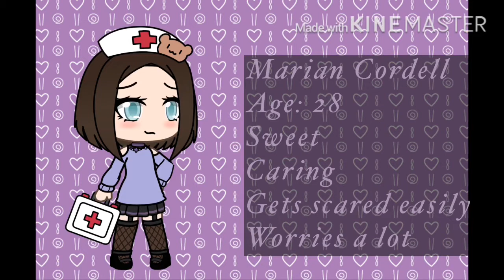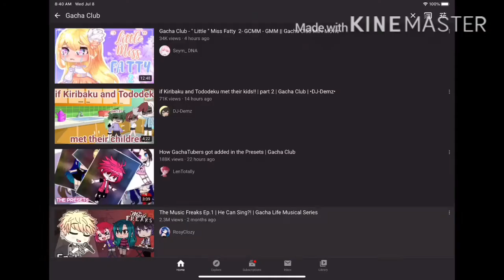Flicker (trailer and voice claims)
Stay safe! And don’t do the blue wale challenge